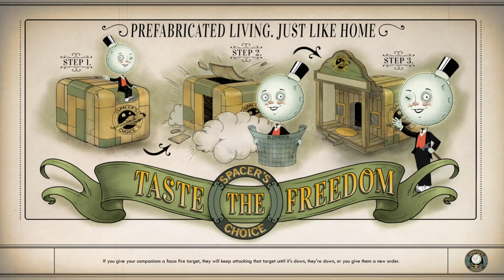The Outer Worlds - SCREW THE BOARD - no hud - PART 5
The Outer Worlds - everyone dies playthrough - no hud - [XBOX ONE X] - EVERYONE DIES PLAYTHROGH